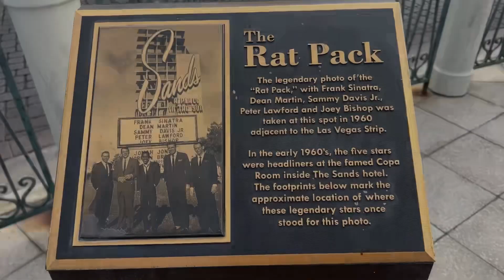Rat Pack Outside The Sands Hotel in 1960 Now the Location of Venetian Resort & Casino